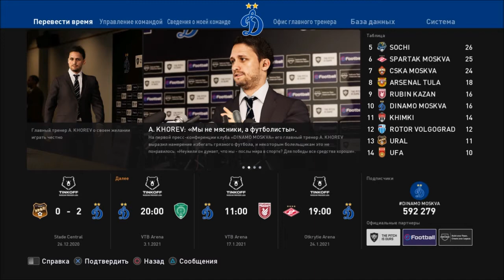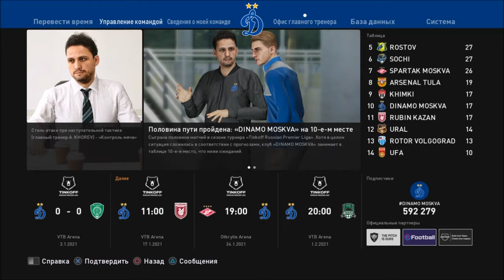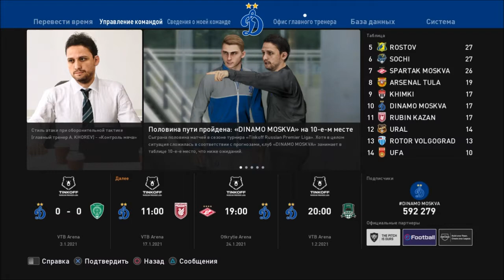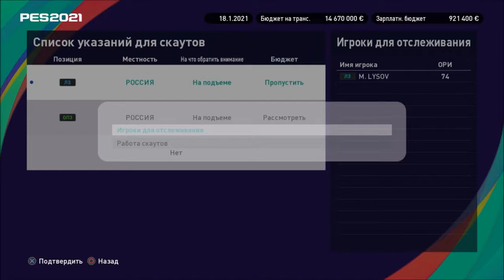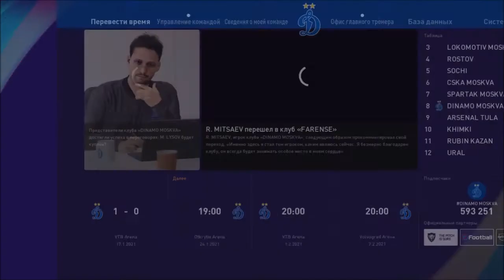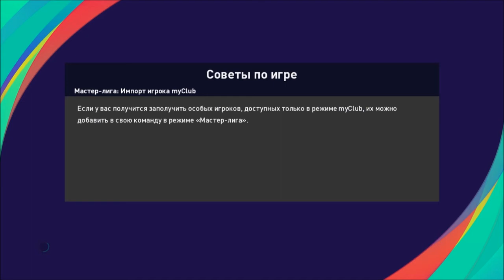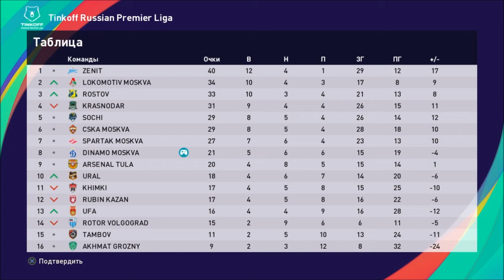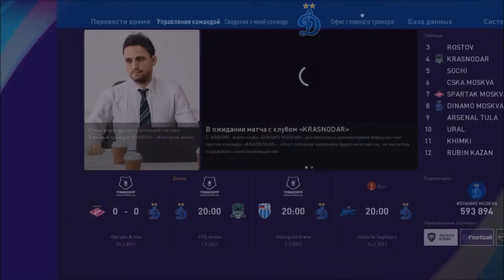КАРЬЕРА ЗА ТРЕНЕРА #6 l PES 2021